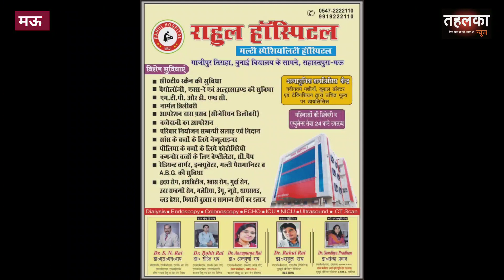मऊ। MLC चुनाव से के दिन पहले अवैध शराब की खेप पर पुलिस ने मारा छापा। गिरफ्तार